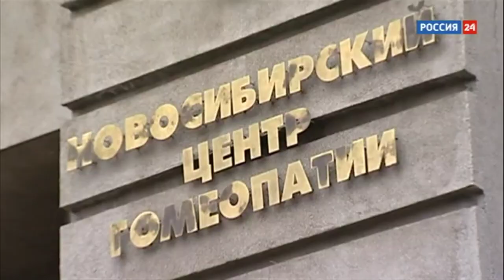Начало Вести Дежурная часть Россия 24 13.09.16 17:30